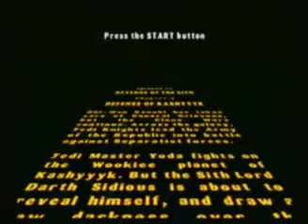Lets Play Lego Star Wars The Video Game Ep. 3 Ch. 4 Defense of Kashyyyk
Obi Wan has taken care of General Grevious. Meanwhile Yoda is on the planet of Kashyyyk home of the wookies but Darth Sidious is about to revile a plan to will change the outcome of the war.